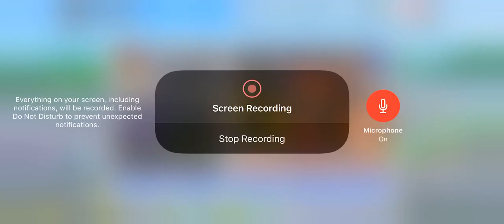No Uno vs Uno